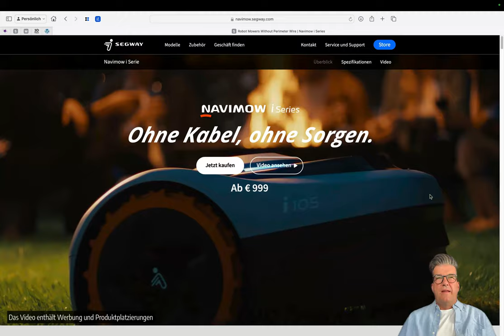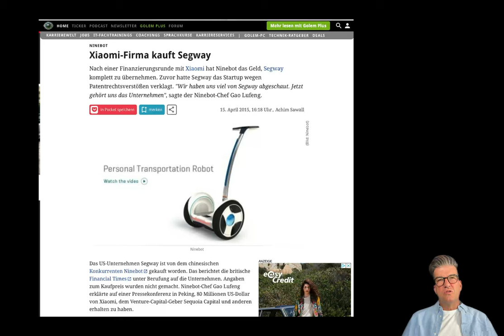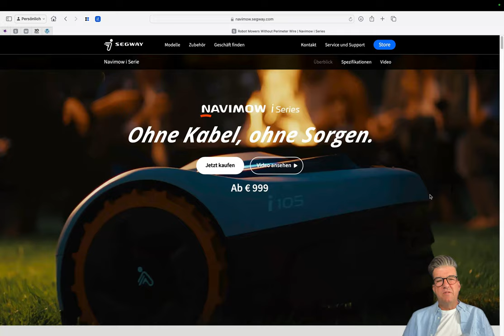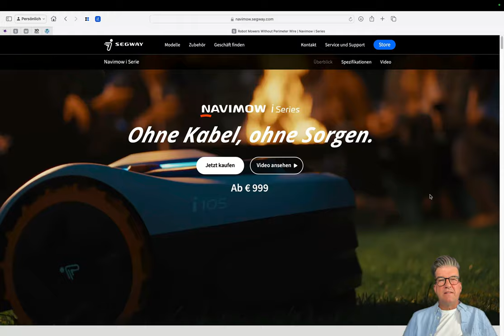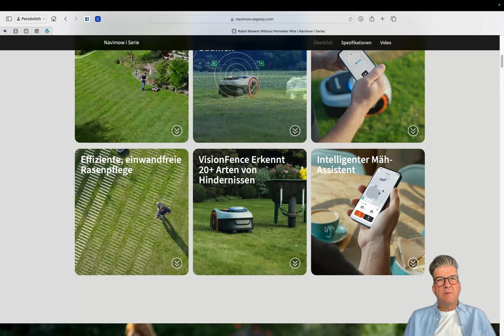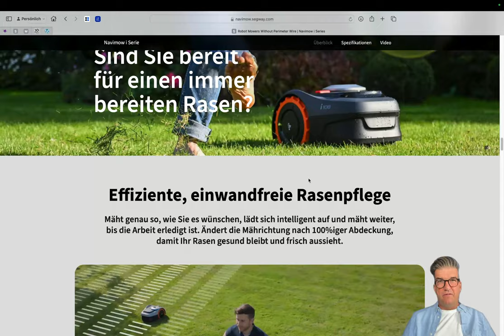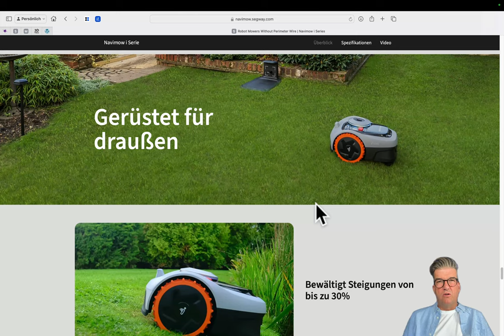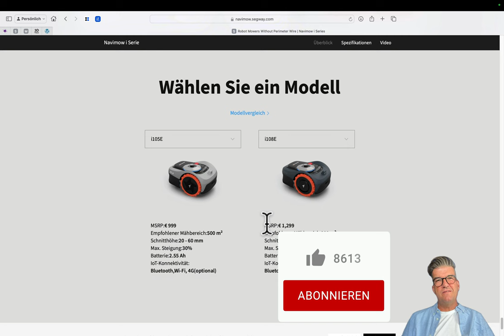SEGWAY - Navimow i105E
SEGWAY Navimow i105E Mähroboter! Endlich gibt es einen Mähroboter, der alle Bedürfnisse und Wünsche erfüllt. Mit modernster Technologie und innovativem Design setzt der Navimow i105E neue Standards in Sachen Effizienz, Zuverlässigkeit und Benutzerfreundlichkeit.

Der Navimow i105E ist mit einem hochpräzisen Navigationssystem ausgestattet, das es ihm ermöglicht, Ihren Rasen mühelos und effizient zu mähen, selbst in komplexen Geländeformen und Hindernissen. Dank seiner intelligenten Sensoren erkennt er automatisch Hindernisse und passt seine Route an, um eine gleichmäßige und gründliche Rasenpflege zu gewährleisten.

Willkommen im ARCADA-CLUB - deinem Portal zu grenzenloser Bildung und Selbstentfaltung. Entdecke unsere ausgewählten Kursreihen, die mit größter Sorgfalt und dem Ziel gestaltet wurden, Dir ein Lernerlebnis der Extraklasse zu bieten. Tauche ein in die Welt des ARCADA-CLUB und erweitere Dein Wissen auf neue Horizonte

Unabhängigkeit steht bei uns an erster Stelle. Der ARCADA-CLUB ist stolz auf seine Unabhängigkeit und finanzielle Autonomie, frei von externen Unternehmensinteressen. Diese Freiheit sichert Dir unverfälschte Inhalte zu, fernab jeglicher kommerzieller Beeinflussung. Jedes Produkt, das wir vorstellen, wurde von uns persönlich ausgewählt, um Dir ehrliche Bewertungen zu garantieren, auf die Du bauen kannst.

Der Club verwendet KI basierte Systeme zur Erzeugung von Titelgrafiken und Arbeitsgrafiken sowie zur Recherche. Die Videoproduktion erfolgt ohne KI Avatare. Die Videos können Produktplatzierungen und Werbung enthalten. Der Arcada-Club erhält dann eine kleine Provision. Ihr selbst zahlt dabei nichts extra!

Unsere Mission: Bildung für alle zugänglich machen - ohne Kompromisse in Qualität und Unabhängigkeit und da so einfach wie möglich.

🎙️ Dein Gastgeber: Peer Pubben

Besuche uns für mehr Einsichten und den vollständigen Zugang zu unseren Ressourcen